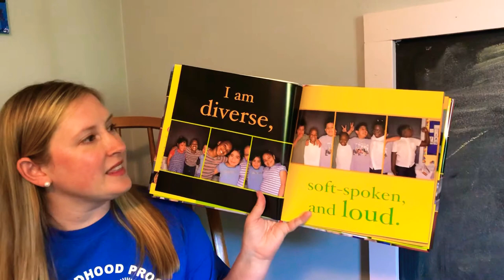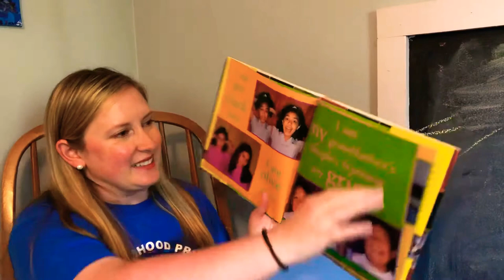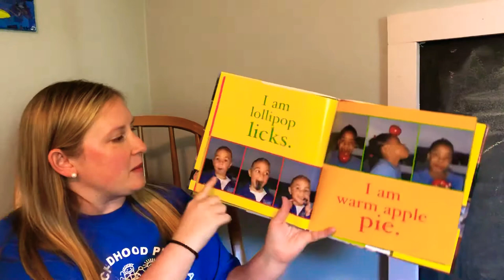I am America read aloud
Story time for preschool students ages 3-5.